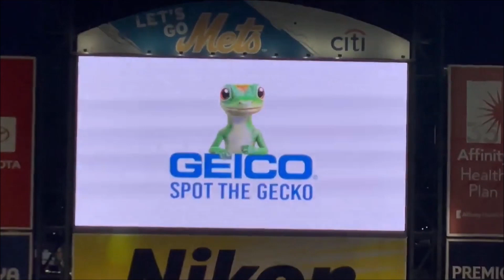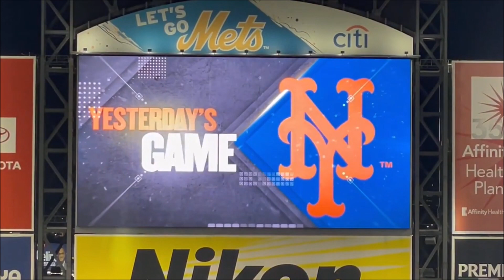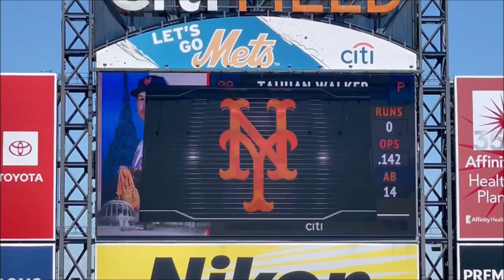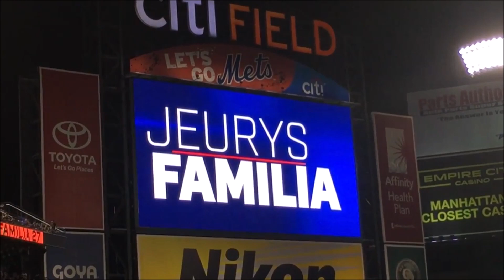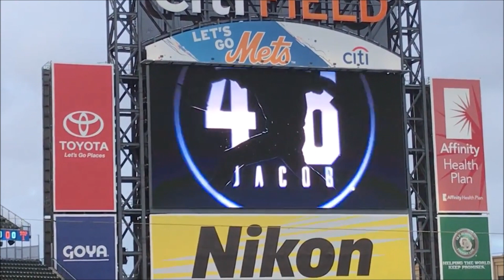2021 New York Mets Walk Up Songs Edition!